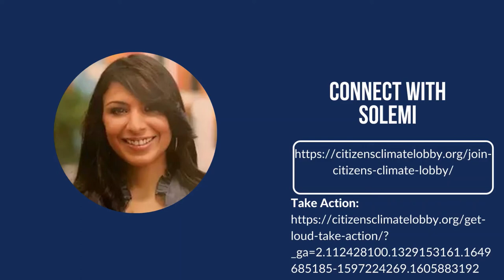Solemi Hernandez: Ocean Steward Spotlight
Solemi Hernandez is the Southeast Regional Coordinator for @CitizensClimateLobby. Solemi grew up in an oil town in Venezuela and saw firsthand the environmental and health hazards that came with the industry, which helped lead her to becoming a social justice minded environmentalist and community organizer in Florida. Her passion is finding climate solutions through policy.